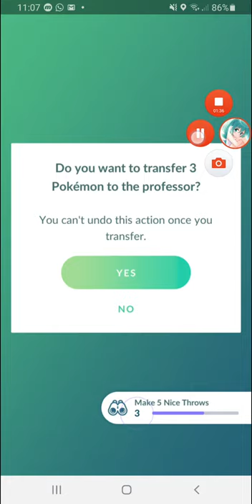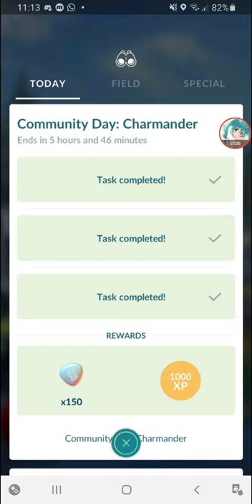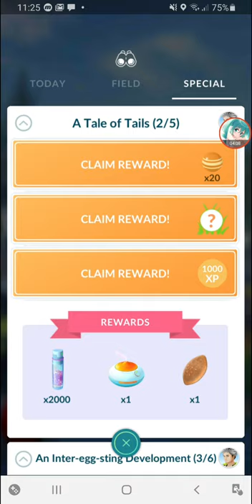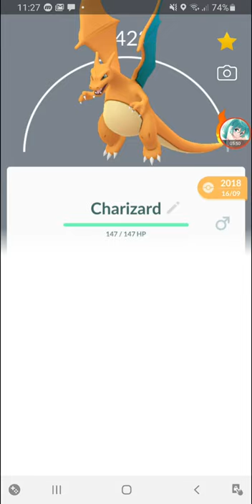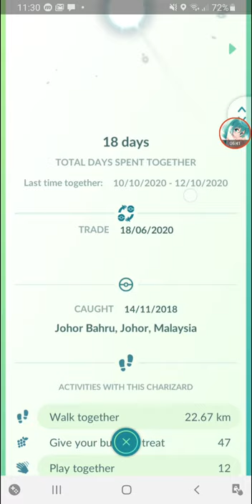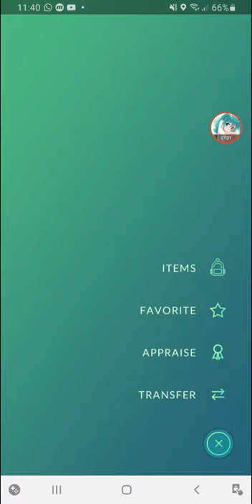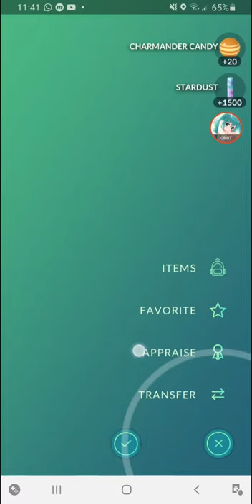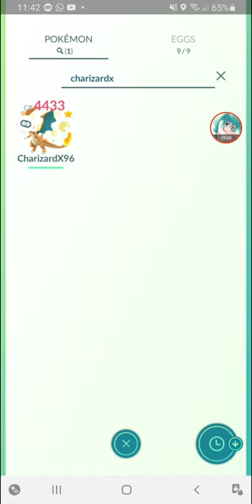Charmander Community Day 2 - A Tale of Tails [Pokemon Go]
Community day charmander again